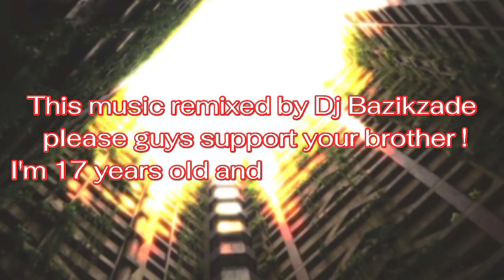2024 Music remix dance - party ( Dj Bazikzade) Remixed by the Bazikzade